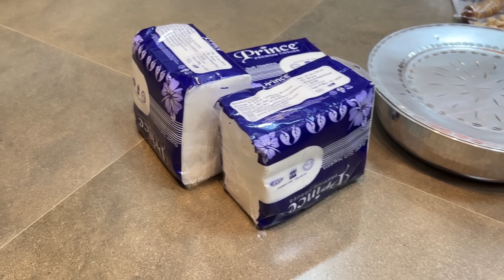Itne Bartan Rahene Ke Baad Aur Bartan Leke Aayi Mai😅 | Bombay Ki Bartan Galli👍 | Bartan Collection😀